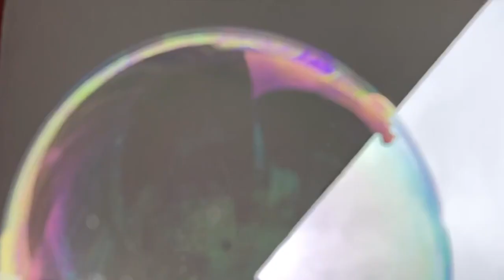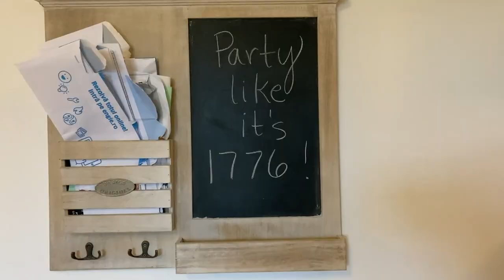CELEBRATING OVERSEAS!! Our 4th of JULY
Have you ever wondered what celebrating the 4th of July looks like in a different country?! Well Pablo was out of town again, but we girls had a blast celebrating! Also check us out on Instagram @the_calderonfam